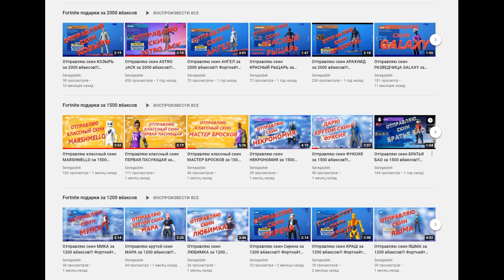СЕРВЕРА ВКЛЮЧИЛИ ЗАХОЖУ В ИГРУ ПОСЛЕ ОБНОВЛЕНИЯ ГЛАВА 3 СЕЗОН 1 ПЕРЕВОРОТ В ФОРТНАЙТ